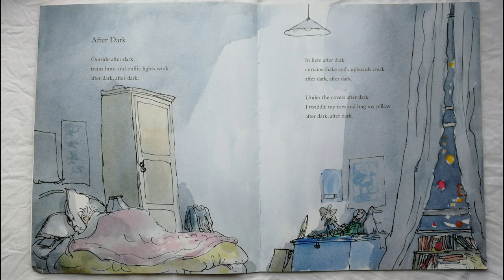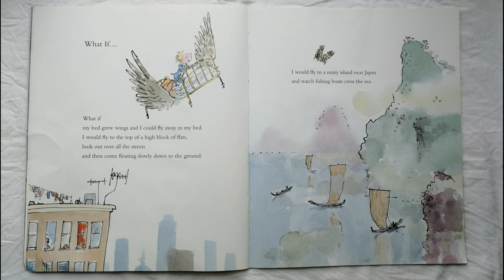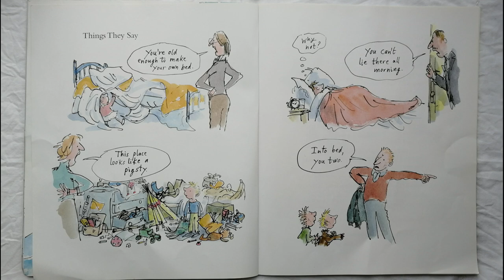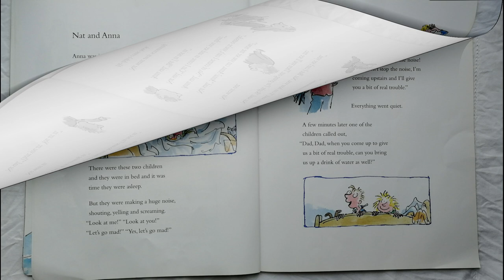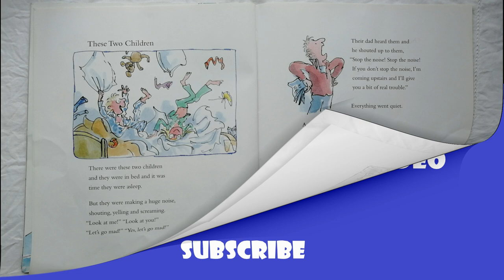Story Time Online | UNDER THE BED The Bedtime book Read Aloud by Books Read Aloud for Kids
Support this book's creator by purchasing the book from Amazon

Story Time Online | UNDER THE BED |  The Bedtime book by Michael Rosen and Quentin Blake Read aloud by Books Read Aloud for Kids

What if your bed grew wings and you could fly away? Or you went to the doctors and found that she had spollyollydiddlytiddlyitis? Or you found a smelly jelly smelly fish on the beach? Or if hard-boiled eggs turned into hard-boiled legs. In this "scrapbook" collection, anything's possible!

You can support this book's creator by purchasing the book from Amazon